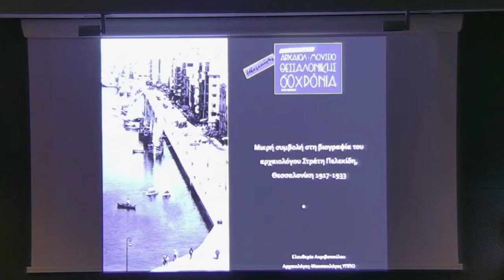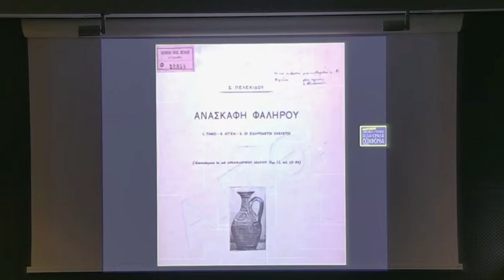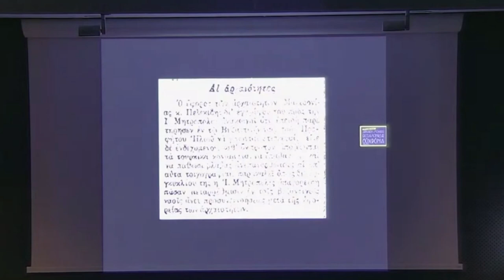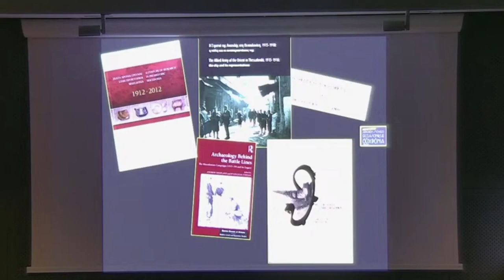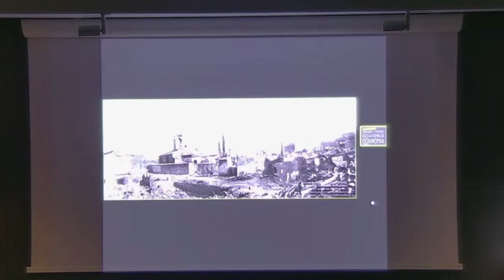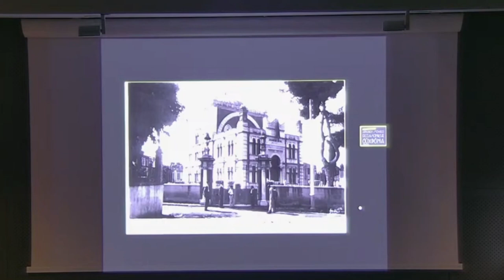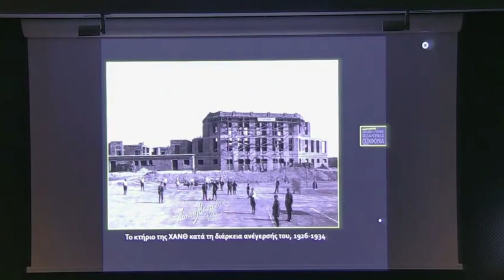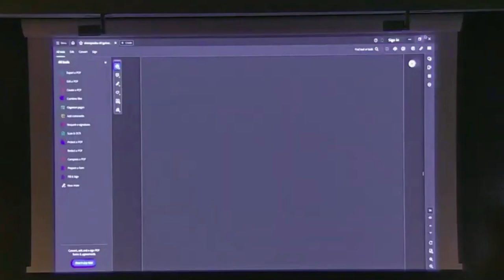Ε. Ακριβοπούλου - Μικρή συμβολή στη βιογραφία του αρχαιολόγου Ευστράτιου Πελεκίδη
Ελευθερία Ακριβοπούλου
Μικρή συμβολή στη βιογραφία του αρχαιολόγου Ευστράτιου Πελεκίδη